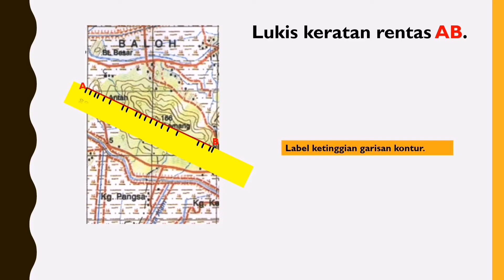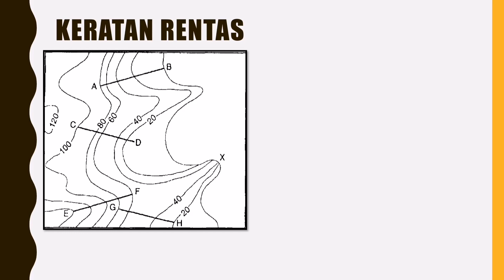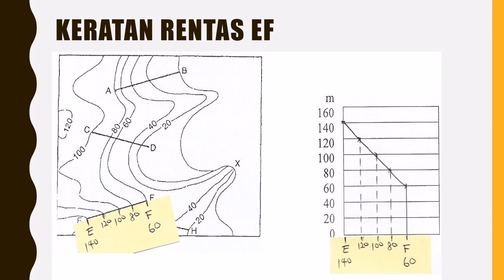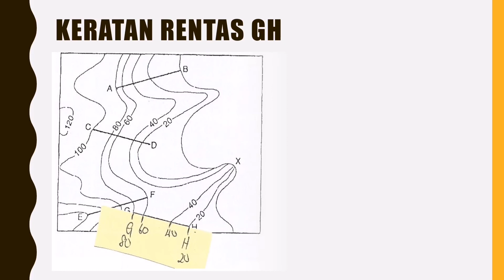LUKIS KERATAN RENTAS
Cara melukis keratan rentas dengan menggunakan sticky notes.